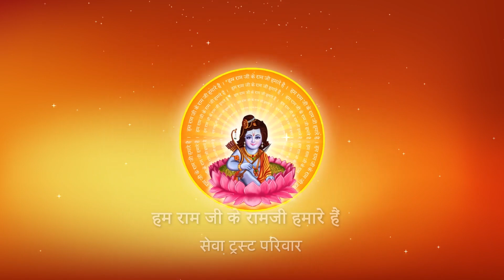Shri Ramkatha I Pujya Prembhushanji Maharaj I Chennai tamil nadu I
Katha Summary:
तीर्थों के पास शहर न होने का क्या लाभ है ? Chennai Tamil nadu katha
Pujyashri’s Ram Katha in Chennai Tamil nadu
हमें कहाँ निवास करना चाहिए?

तपस्थली देखना हो तो कहीं जाएं?

II*II*II*II*II*II*II*II*II*II*II*II*II*II*II*II*II*II*II*II*II*II*II*II*II*II*II*II*II*II*II*II*II*II*II*II*II*II*II*II*II*II*II*II*II*II